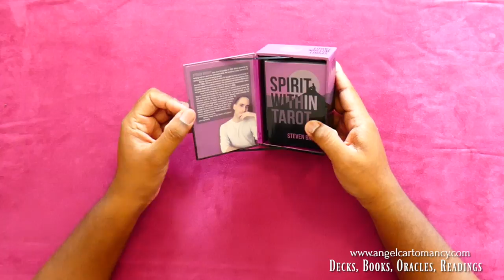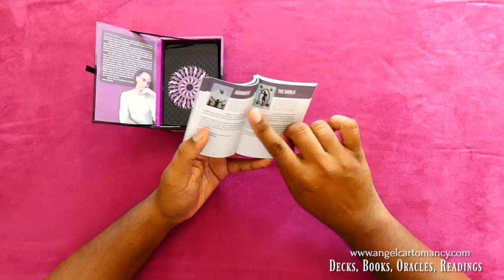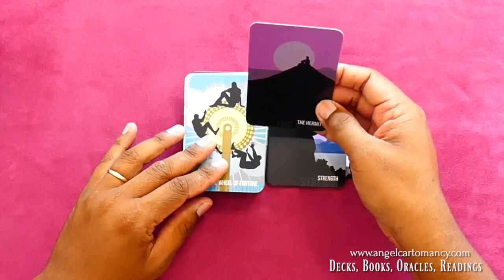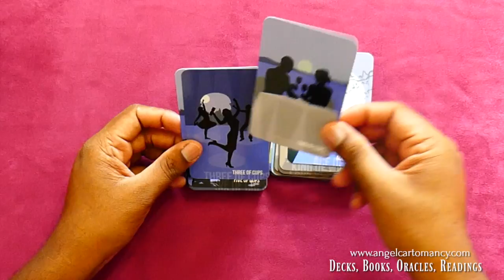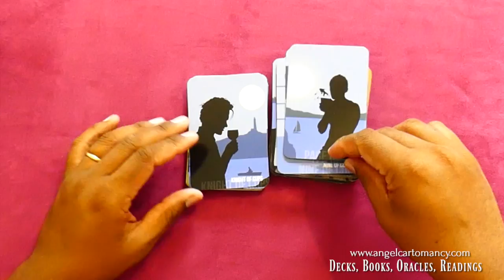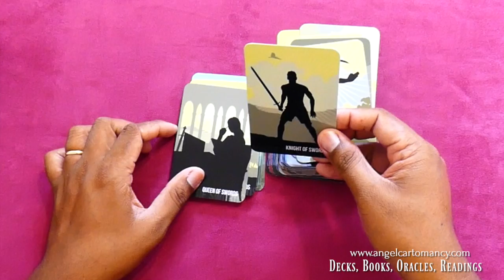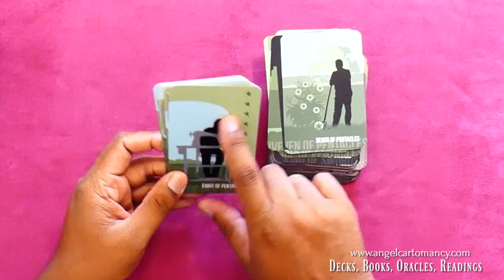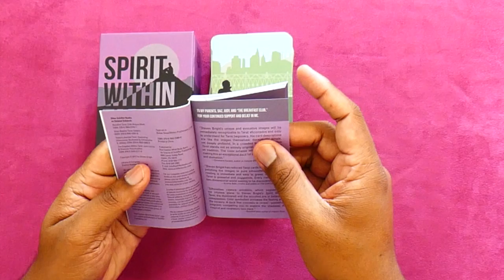Deck review: Spirit within Tarot - English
Welcome on my deck review
↓↓↓ Scroll Down ↓↓↓

- My Etsy Shop
- Alexandre Musruck Lenormand
- The art of Lenormand reading, decoding powerful messages